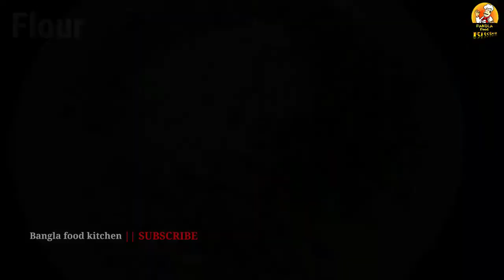ক্যাপসিকামের দিয়ে তৈরি মজাদার পাকুরা || Capsicum recipe || Capsicumer pakura || Bangla food kitchen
hello viewer's
আপনাদের স্বাগত জানাচ্ছি আমাদের নতুন ইউ টিউব চ্যানেল এ আজকে আমরা ক্যাপসিকামের পাকুরা রেসিপি তৈরি করে দেখাবো ।